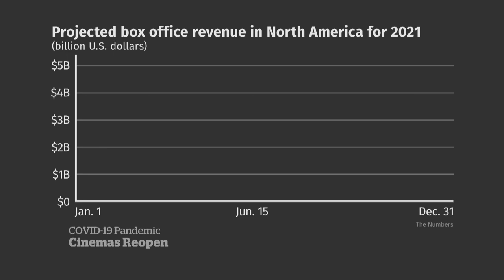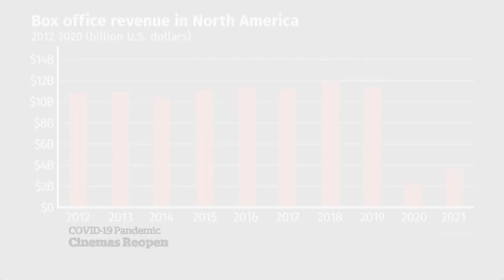Movie theatres staged a 2021 comeback, but post-COVID-19 looks uncertain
Audiences were able to return to theatres in 2021, but the hybrid release model — with movies screened in theatres and through on-demand platforms and streaming services — isn't going away just yet.